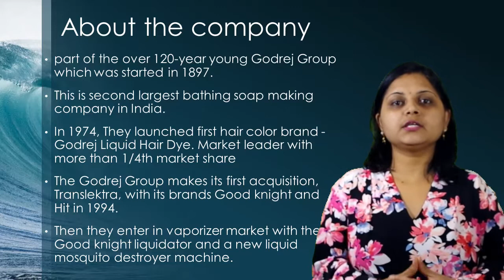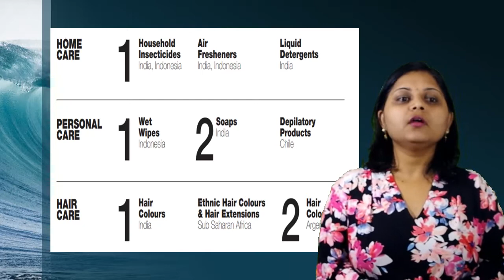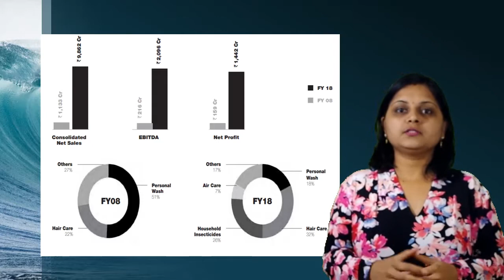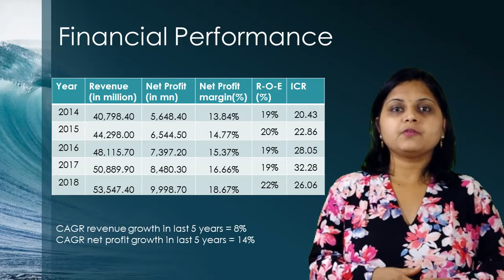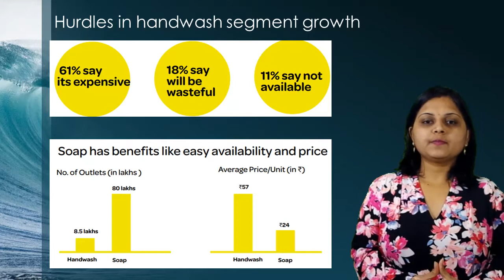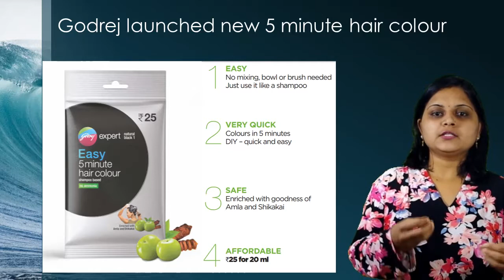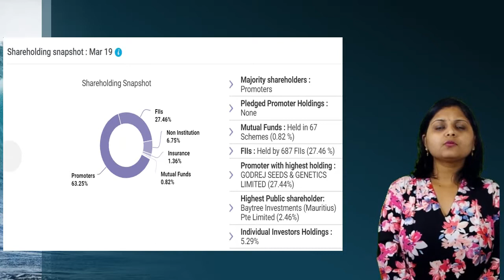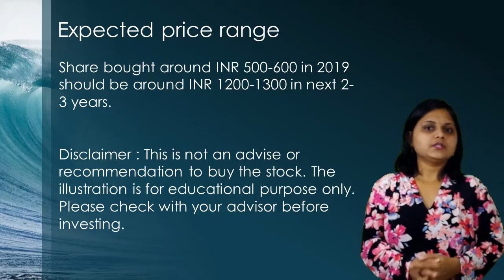Godrej Consumer P Ltd, Buy (multibagger) stocks 2019 India latest market news, stock for (beginners)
Here go a detailed analysis video on share market investment. Today we discuss Godrej Products Ltd - 2019 Best share in Personal Products sector/business.

This video is part of the "share market basics for beginners in Hindi" and "best shares for 2019 India" series; which makes it an easy investment in share market for beginners. We generally focus on providing you with the potential multi-bagger stocks in Indian share market and how to invest safely and profitably in the share bazaar.

Share market investment needs a lot of research. The video provides detailed analysis of best shares for 2019 India to buy.

This is not a share stock market tips, but a detailed analysis of best bonus shares and consequently offering ideas on investment in share market for a young investor. The main focus is a value pick share in the Indian market for 2019.

Investing for beginners (newbie) poses challenges, as it needs a lot of analysis to identify the best Indian shares to buy. This video serves as Stock Market 101 ( Hindi ) for anyone wants to understand the about India's best shares company; factors to look for a good quality share in Indian stock market.

This video also offers a good insight on growing sectors in Indian stock market, how to choose a good quality share within that sector/business and, what are the things one must look for in a value investment?

The video also intended to give you detail insight of Godrej Products Ltd. It is one of the best shares in Personal Products sector/business.

This share is a "long term wealth creator". If you would like to invest in this share, please check with your investment adviser. As per SEBI guidelines, the analyst is NOT making any recommendation.

Transcript:
The video starts with giving details on Godrej Products Ltd company's share and a detailed overview of Personal Products sector/business in Indian share market. It also provides details on products of  Godrej Products Ltd company, types of the product, raw materials for the Personal Products industry etc. Later the video talks on risks with Personal Products sector/business (or Godrej Products Ltd ) and how Godrej Products Ltd company mitigates the risk.

In the latter half, the analyst talks on the performance of  Godrej Products Ltd share in detail. She also elaborates what are the positives in the performance of Godrej Products Ltd company and the performance area which investors must watch for.

Next comes the share-holding pattern for Godrej Products Ltd shares. In this part of the video, the analyst talks about positive and negative points of shareholding patterns, which mutual fund is invested in Godrej Products Ltd shares. It also covers points like if promoters or mutual funds has increased/decreased holding in the Godrej Products Ltd shares. If there are shares pledged by promoters of Godrej Products Ltd company? Also details on what are the red flag in the share-holding pattern.

In the last part of the video, the analyst suggests a buy price range for Godrej Products Ltd shares as of video publication date.
The video ends with a disclaimer that the analyst is not recommending the viewer on buy/sell of the share. Viewers must check with their investment adviser before investing in the share.

It also helpful for all the people who are looking for information on topics like "multi-bagger shares for long term", "Long Term Investment Ideas", "Golden multi-bagger Stocks For 2019", "Fundamentally Strong Shares", "long term shares to buy now", "debt-free mid-cap shares", "share to invest in 2019 India", "companies to invest in 2019", "companies to invest in 2019 India", "equities to invest in 2019", "equities to invest in 2019 India", "top 10 shares to invest in 2019", "top 10 shares to invest in 2019 India", "best share for 2019 in India", "best share to invest in 2019 India", and "best share to invest in BSE NSE".